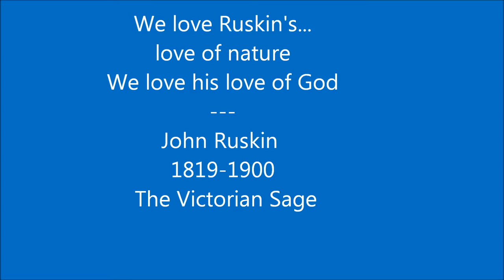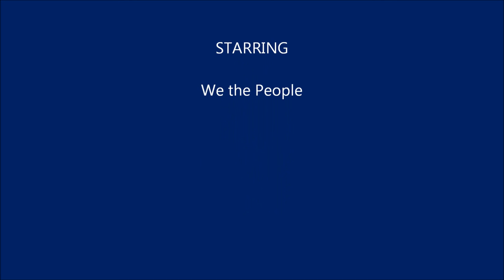The American Pre-Raphaelites -- Washington, DC -- 2019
A song "Ramblin' Heart" performed by Prescilla Herdman; a composer Paul Reister.